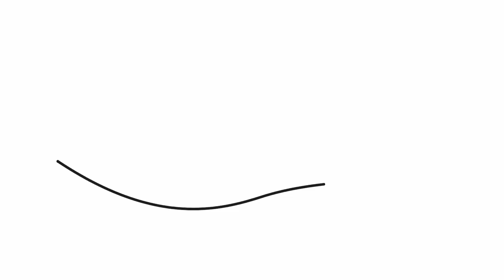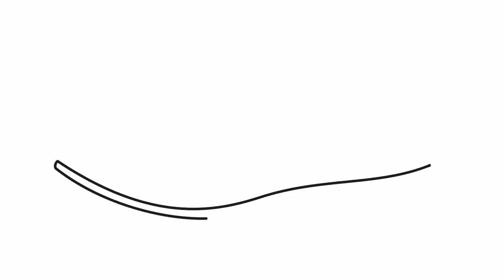How to draw a men shoe | Easy drawings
Let's draw a men shoes.